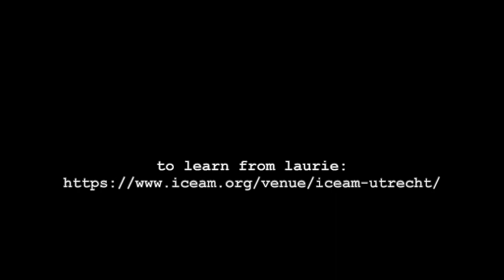Laurie Ayres on Classical Chinese Medicine (3/4): Pulse, Diagnosis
This is the third of four conversations with Laurie Ayres on Classical Chinese Medicine according to the Tian Lineage.  Here Waleed Almusharaf and Yassin Gaber speak with Laurie about the pulse and its relation to other diagnosis methods in the Tian lineage.

Laurie  is the London Director of ICEAM (Institute of Classics in East Asian Medicine) He is head instructor & clinical supervisor for ICEAM in Europe. Laurie's teaching is based on the Shang Han Lun  and the Jing Gui Yao Lue as understood and practiced by the Tian lineage, and as he learned it from his teacher, Dr. Arnaud Versluys, who in turn learned it from Dr. Zeng Rongxiu.

Laurie here discusses the fundamental ideas of CCM. In our next conversations we dive into formula design, the pulse, formula modification and integrative medicine.

00:00 Intro

01:51 Centrality of the Pulse in Tian Lineage

3:24: Pulse Prescribing Not Diagnosis

7:20 Why The Pulse?

13:08 Pulse As Precise Differentiator

16:22 Why Does The Pulse Do Anything At All?

23:52 Is There Really Such A Thing As Pulse/Organ Correlation?

32:32 Does The Pulse Show A Formula?

36:44 Relation of Pulse To Other Methods of Diagnosis

55:23 The Therapeutic Relationship

1:00:14 Laurie's First Experiences With The Pulse

1:02:59 That It's (Almost) Never Suan Zao Ren Tang

1:04:54 Laurie's First Pulse Reading Experiences

1:10:02 Does All This Take 25 Years On Top Of A Mountain With A Taoist Master

1:13:50 Are There Any Stages Of Pulse Mastery?

1:21:10 Is Pulse Reading An Art Or A Science?